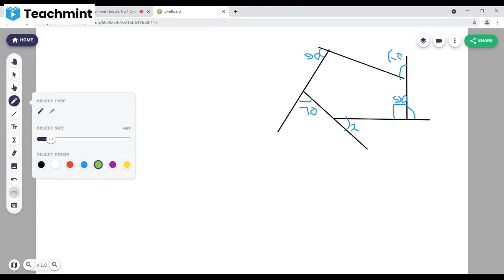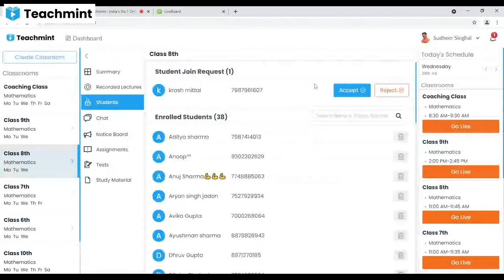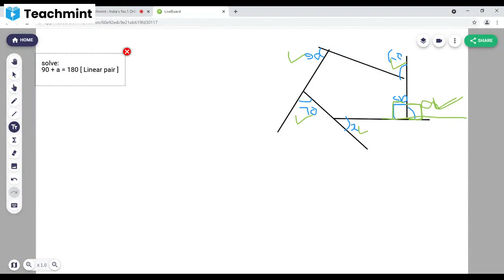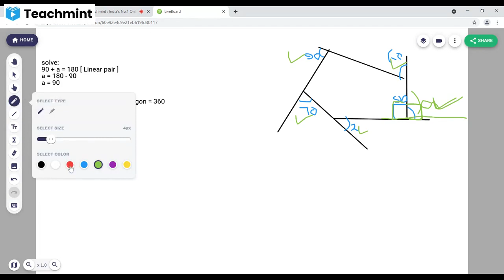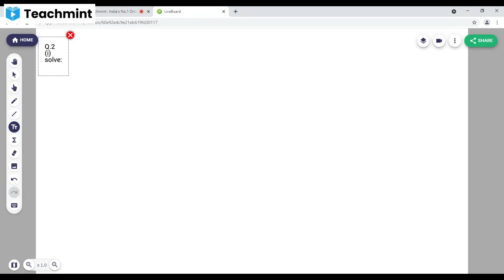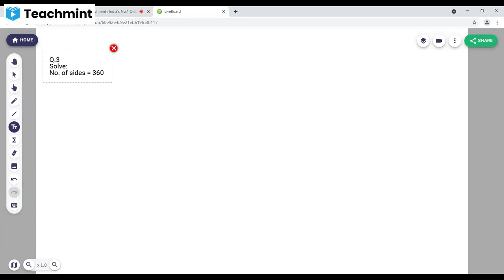Class 8th Maths Chapter 3 Exercise 3.2 (Q.1,2,3,4)